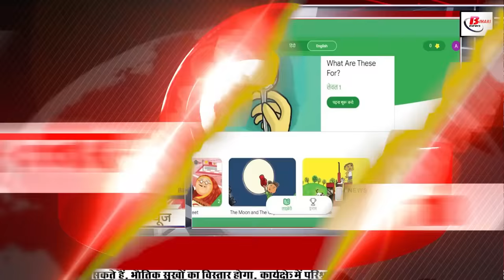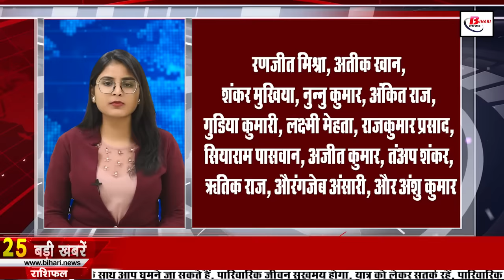Daily Bihar news of 11th August 2022.Bihar CM Nitish Kumar,Tejashwi Yadav,Lalu Prasad YadavBihar CM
Daily Bihar of 11th August 2022 of all districts in Hindi.Bihar CM Nitish Kumar,Tejashwi Yadav, Lalu Prasad Yadav,Bihar CM

1. Bihari identity Today we will talk about Ramdhari Singh Dinkar

2. CMNitishKumar and TejashwiYadav first meeting after taking oath

3. Bad monsoon from Bihar again

4. A huge crowd of supporters of Tejashwi Yadav gathered outside the Raj Bhavan

5. BSF Recruitment for Various Posts

6. Statement of Senior Leader "How different what happened in Bihar is from Operation Lotus!"

7. Ishan Kishan pain after not being selected in the team for Asia Cup
8. Nitish Kumar big statement from the claim of PM's post to 2024 Lok Sabha elections
9. Children's education will be easy, google launches new website
10. Rabri Devi said about NitishKumar everyone is sorry.. told her daughter-in-law lucky

11. You will get to see a lot in Buxar Fort

12. We hope that one million jobs will be signed in the first cabinet meeting

13. Many trains including Jan Shatabdi Express will remain canceled from today

14. LaluPrasadYadav smiles openly

15. Amidst the change of power, Neha Singh Rathore brought Bihar Mein Ka Baa Season 2

16. Everyone's eyes were stunned to see the love of uncle-nephew

17. George Fernandes did not want CMNitish to become the Chief Minister

18. Former BJP ministers pasted white paper on the nameplate

19. Tej Pratap Yadav said if the youth does not get the ministerial post, then who else will get it

20. Lalan Singh launched a scathing attack on Modi and Shah

21. Mukesh Sahni said this while giving apology to Nitish-Tejashwi

22. Chirag congratulated Tejashwi, then took a jibe at Nitish Kumar
23. Today's date is recorded in the history of India due to many reasons
24. Raju Srivastava admitted to AIIMS after suffering a heart attack
25. Uday Umesh Lalit appointed as the 49th Justice of India